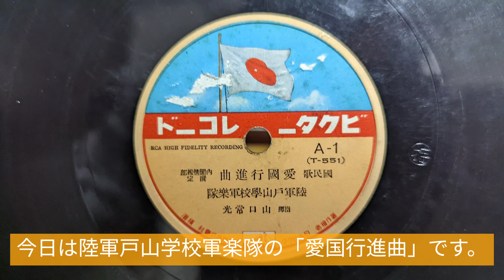陸軍戸山学校軍楽隊 - 愛国行進曲(1938)(昭和13年)